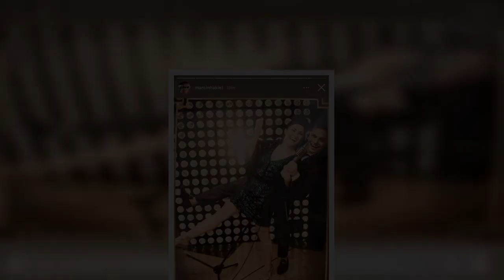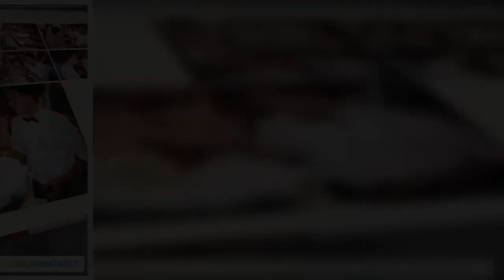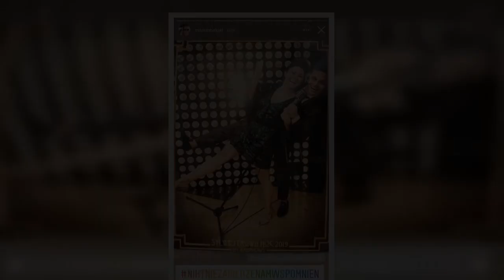Marin Hakiel wspomina ślub z Kasią Cichopek. "Wspomnienia pozostaną z nami na zawsze"